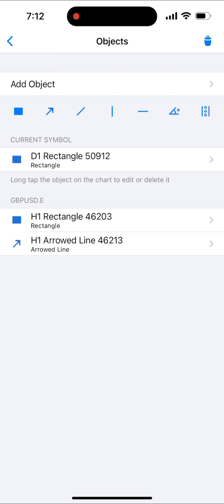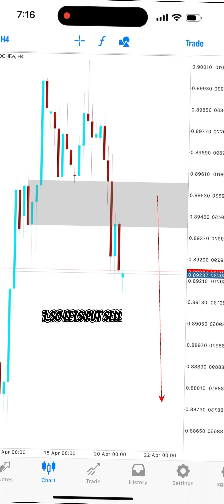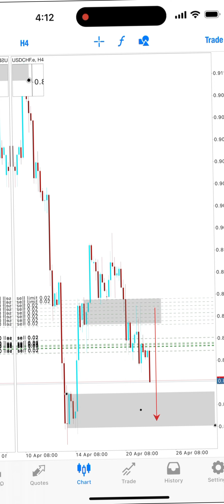CINEMATIC ENTRY | BBMA + NAKED CHART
Infraction-HEROES (EPIC)